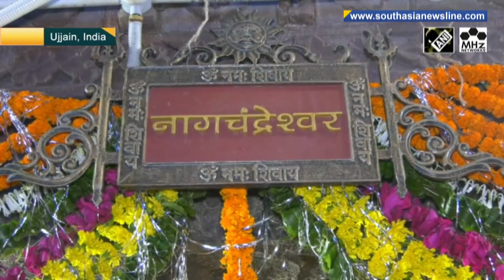Hindu devotees feed milk to snakes, offer prayers on 'Naag Panchami' festival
Hindu devotees in parts of northern India on Friday celebrated 'Naag Panchami' or snake festival amid coronavirus pandemic. They fed milk to snakes and worshipped them on the auspicious occasion, while they also gathered in temples to offer prayers. (KP)